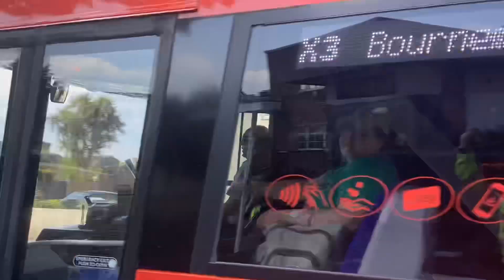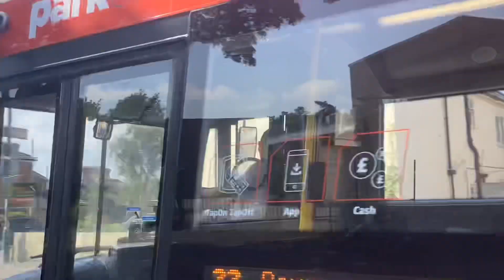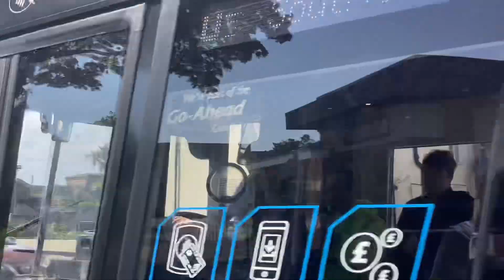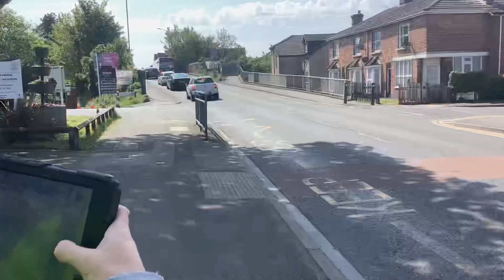A variety of vehicles in the Boscombe area (13/05/2023)